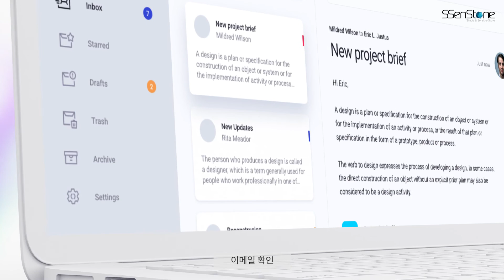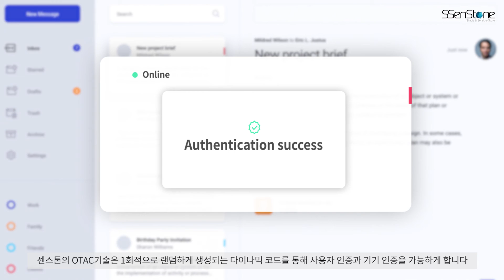센스톤 | OTAC(One-Time Authentication Code) 기술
OTAC Technology

단방향 다이내믹 고유 식별 인증 코드, OTAC
세계 최초 단방향 다이내믹 인증 기술을 기반으로 개발된 센스톤의 OTAC는
통신 연결 없이 다른 사용자와 중복되지 않으며 실시간으로 변경되는 1회성 인증 방식을 통해,
사용자 및 기기 간의 식별과 인증을 지원합니다.

차세대 인증 보안 LAB, 센스톤